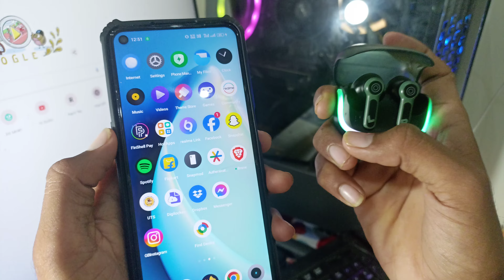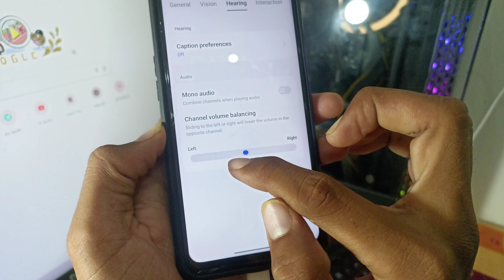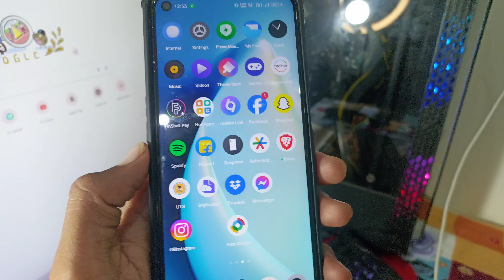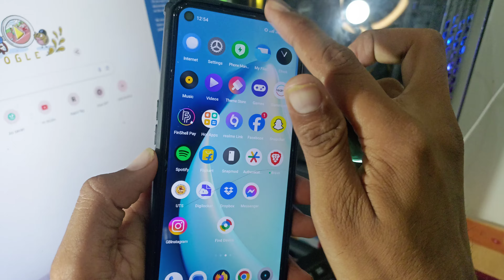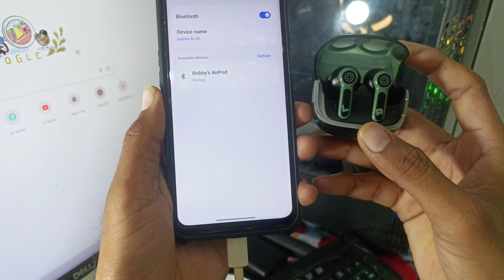earbuds not connecting to bluetooth